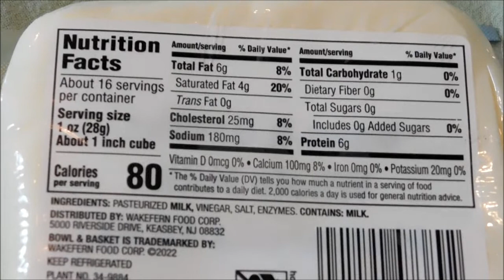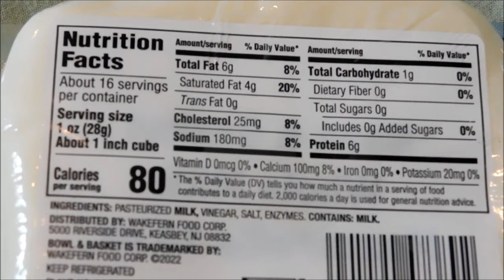ShopRite Mozzarella, bowl & basket Mozzarella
Recommended
Smooth and firm.
Appetizing whether you grate it, slice it or melt it.